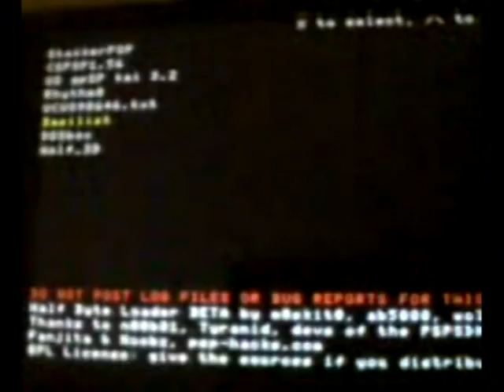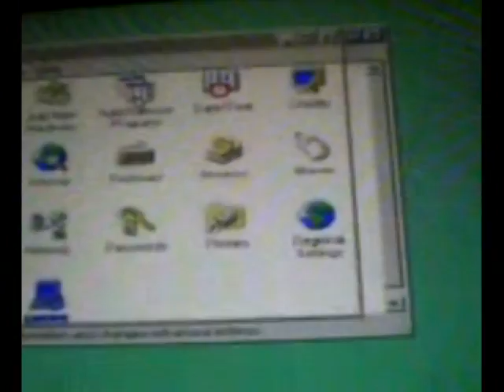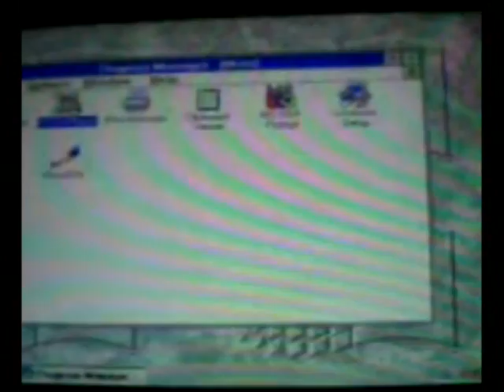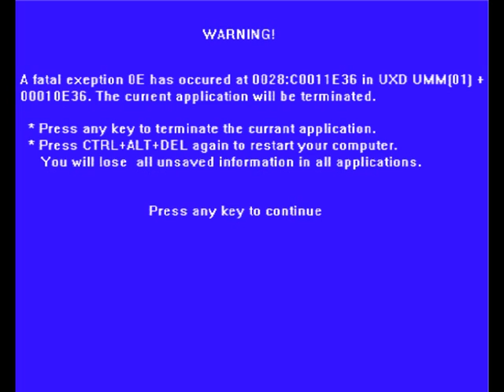PSP 300X running Windows 95 and 3.11 on OFW 6.20 with patapon savegame exploit (woloo)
I saw a video about a Mac OS and tought what would be if this exploit would run DOSbox well its running well... i tryed 1st the windows 95 :D and it worked well :) so thats it
umm. from win95 u only see that short peace couse i was cutting out the loading time with my camera (thx 4 low memspace :D) and so thats what in it but its running no fake if u dont belive me google: DOSbox psp and Windows 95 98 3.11 :) (i had them included into the download file :P) but i did not run 98 yet :D

Many thx 4 wolo and his brilliant exploit and for making the nearly perfect way to enjoy HB apps and games on original firmware 6.20 on any PSP :D